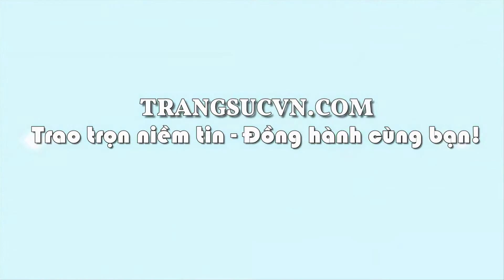Phật Di Lặc Ruby Hạnh Phúc, Phật Di Lặc đẹp, Ruby đẹp, TSVN023892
Phật Di Lặc Ruby Hạnh Phúc là sản phẩm đá ruby thiên nhiên, có giấy kiểm định chất lượng đá tự nhiên. Phật Di Lặc Ruby Hạnh Phúc mang ý nghĩa cho sự ấm no, hạnh phúc, của cải đủ đầy. Phật Di Lặc Ruby Hạnh Phúc, giao hàng nhanh trên toàn quốc. Phật Di Lặc Ruby Hạnh Phúc
Tên sản phẩm: Phật Di Lặc Ruby

Tên đá quý: Ruby thiên nhiên (Có giấy kiểm định đá quý kèm theo sản phẩm)

Trọng lượng (Weight): 32.95 Carat

Số lượng: 01 viên

Kích thước đá (Size stone): Phật Di Lặc Ruby

- Chiều cao phật di lặc đá ruby: 21.1 mm

- Chiều rộng phật di lặc đá ruby: 23.8 mm

-Chiều dày phật di lặc đá ruby: 6.09 mm

Hình dạng & Kiểu chế tác: Phật di lặc/Chạm khắc

Chất Lượng Chế tác (Cut): Tốt

Độ cứng (Hardness): 9/10

Nguồn gốc đá ruby (Ruby Origin):

Các hiệu ứng quang học đặc biệt: Không

Phạm vi bán: Toàn quốc

Hình thức Thanh Toán: Nhận hàng và Thanh Toán

Hình thức Vận Chuyển: Chuyển Phát Nhanh (2-3 ngày tùy khu vực của quý khách)

Phật Di Lặc Ruby Hạnh Phúc